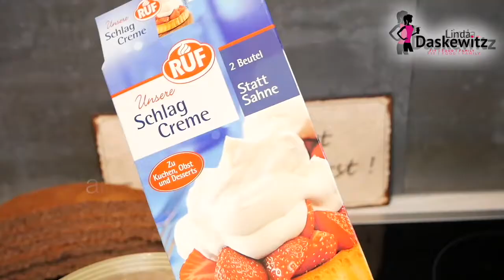Spiderman Torte | Quick & Easy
Heute backe ich meine 1. Spiderman Torte für Noah's 3. Geburtstag!
Total einfach! Schaut's Euch mal an!😘Eure SpiderMom Linda

*Lebensmittelfarbe rot